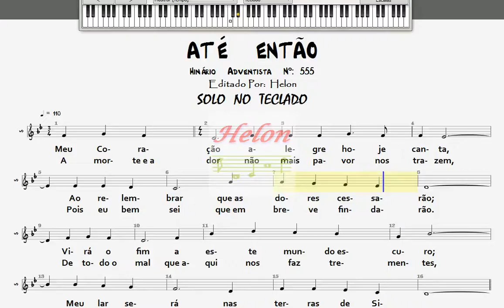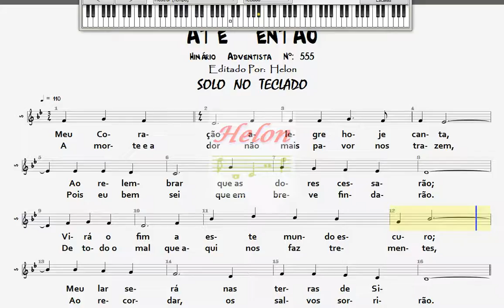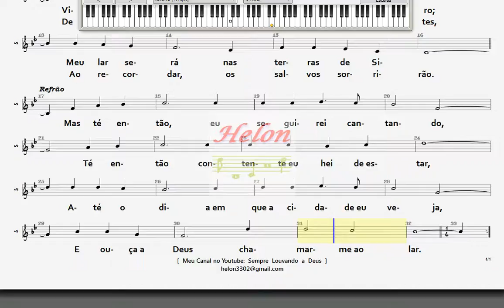555- ATÉ ENTÃO - SOLO NO TECLADO